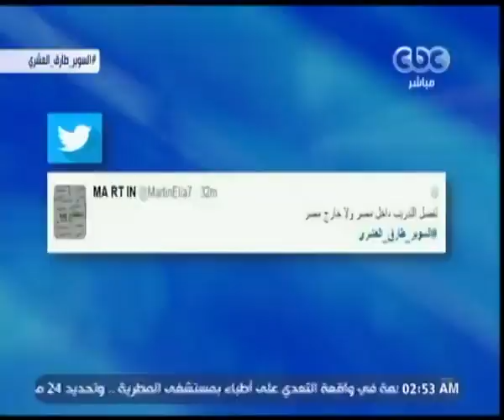السوبر | لقاء مع ‫طارق العشري المدير الفنى السابق للهلال السوداني‬ | الجزء 3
حلقة السوبر –لقاء مع ‫طارق العشري المدير الفنى السابق للهلال السوداني‬

ضيف الفقرة
‫طارق العشري ـ المدير الفنى السابق للهلال السوداني‬